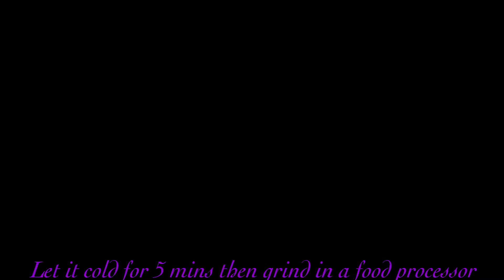Cameroonian groundnut pudding